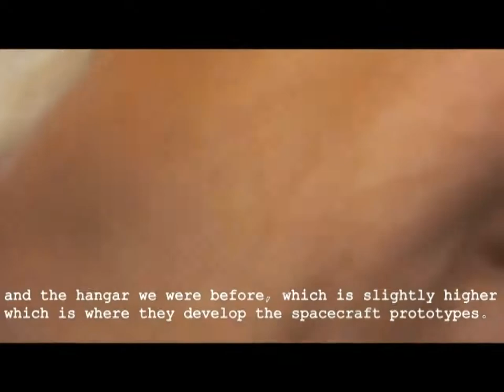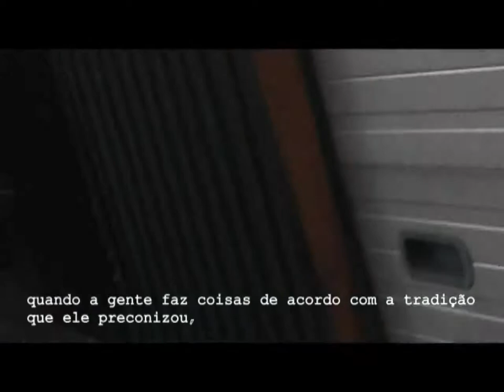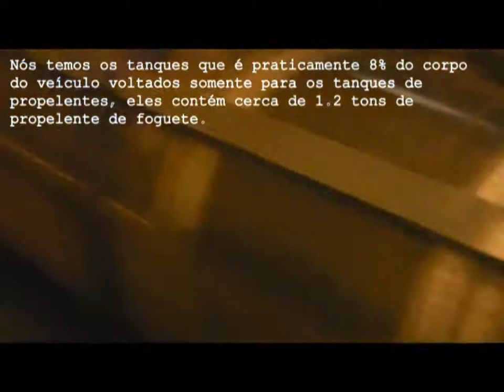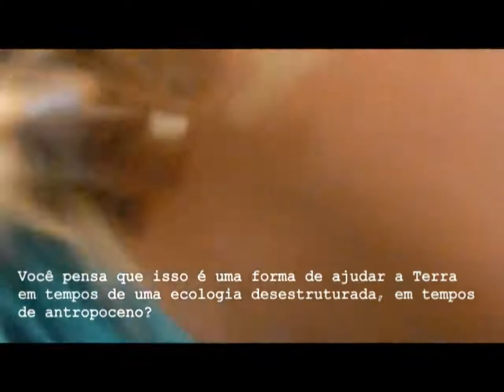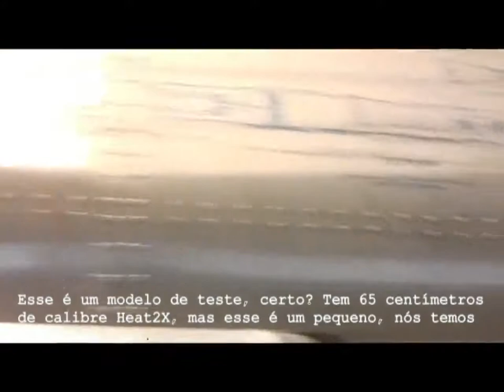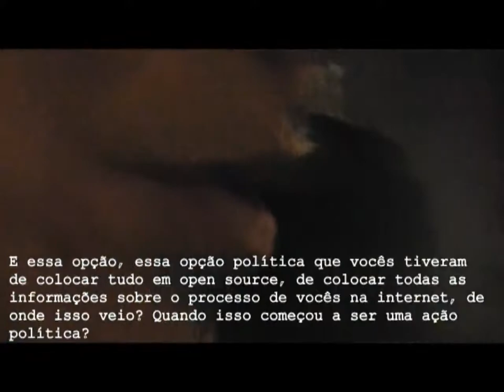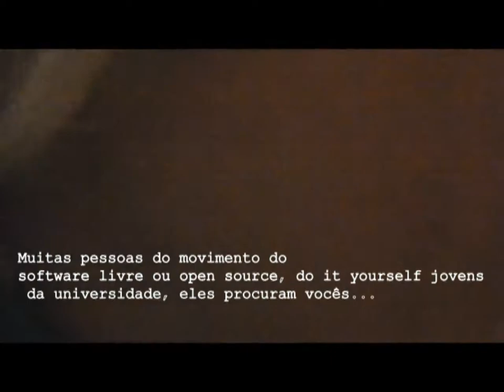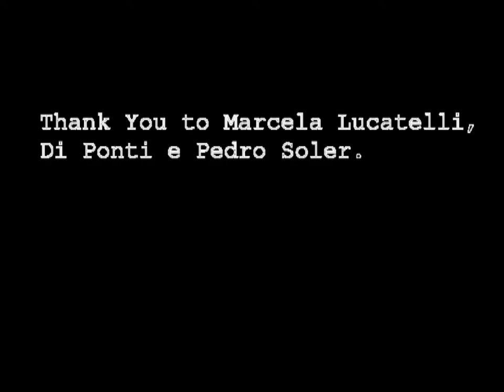interview with Peter Madsen by fabiborges english 120107 15022015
In february of 2014 Fabi Borges went to Copenhagen in a special mission: to know Copenhagen Suborbitals. She went in the hangars where CopSub develop the rockets, and did a interview with Peter Madsen, one of the creator of the organization. 2 months later Peter left CopSub.

Em fevereiro de 2014 Fabi Borges esteve em Copenhagen para uma missão especial, conhecer o Copenhagen Suborbitals. Ela esteve nos Hangares onde CopSub desenvolve foguetes e espaçonaves, e fez uma entrevista com Peter Madsen, um dos criadores da organização. Cerca de 2 meses depois Peter deixou o CopSub.